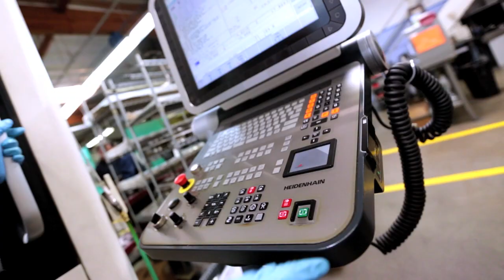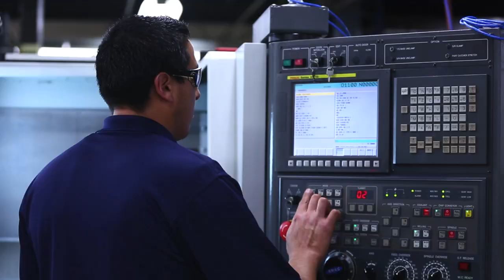TriMas Aerospace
Some of the most highly regarded, innovative, awarded, and value-centered names in aerospace fastening and precision machined components have come together, bringing the industry they serve the advantage of over 230 years of experience. With more than 50 facilities in 16 countries, TriMas Aerospace offers the aerospace industry more than ever before!